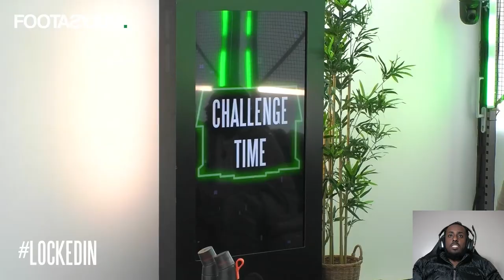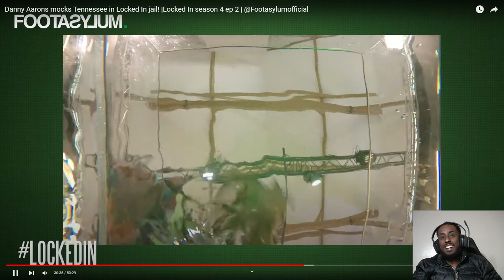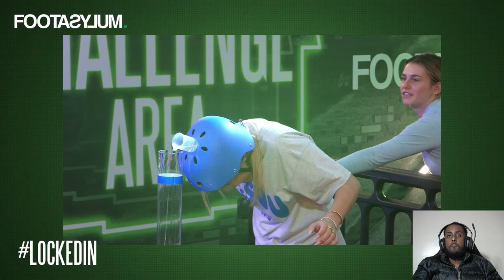Reacting To Locked In Season 4 Episode 2 - Danny Aarons mocks Tennessee in Locked In jail!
10 creators living together, competing against each other - things are going to get messy.

My PC Specs:
RTX 3080
AMD Ryzen 5 5600X
32gb Ram